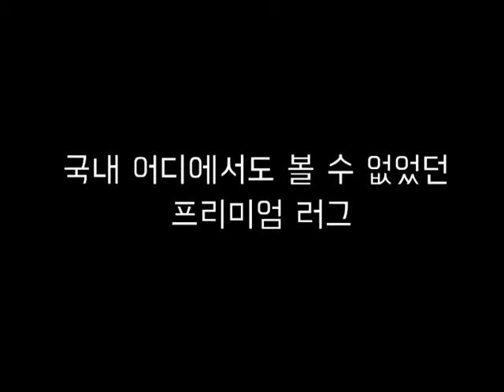2021년 가을 따끈따끈한 신제품 러그소개 / 국내에 없는 러그 / 크린버텍 러반 시리즈 /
안녕하세요 대한민국 No.1 러그&카페트 제조기업 크린버텍입니다.

크린버텍에서 2021년 가을 따끈따끈한 신상 러그가 출시되었습니다.
국내 어디에서도 볼 수 없었던 분리가 되어 세탁이 용이한 러그 , 고급소재를 사용한 러그등 "러반" 시리즈를 만나보세요!